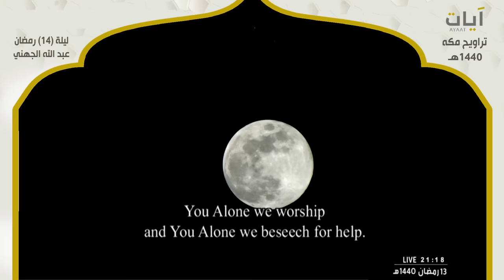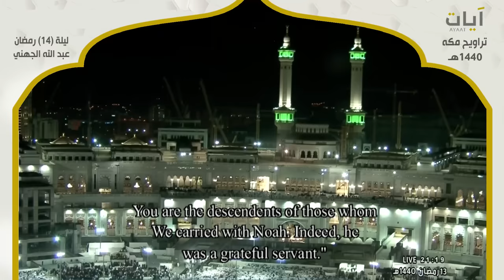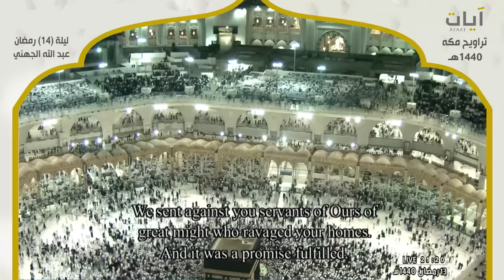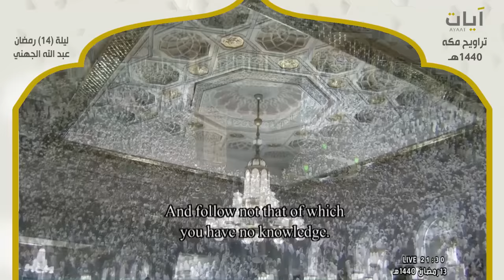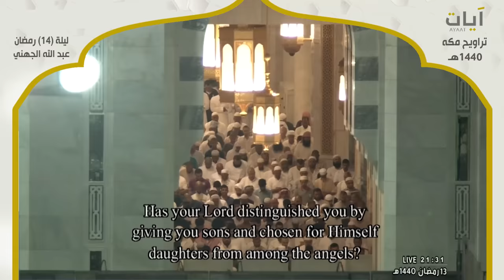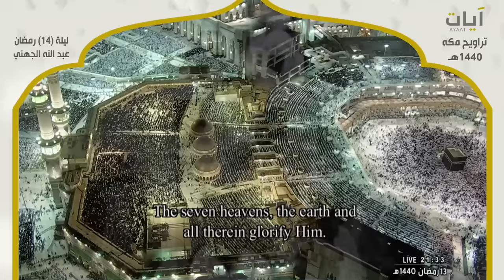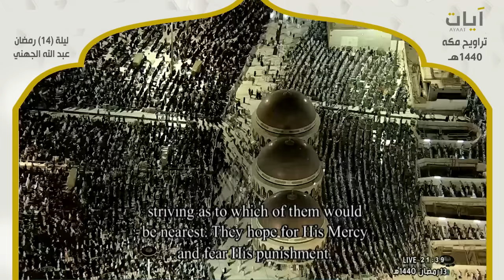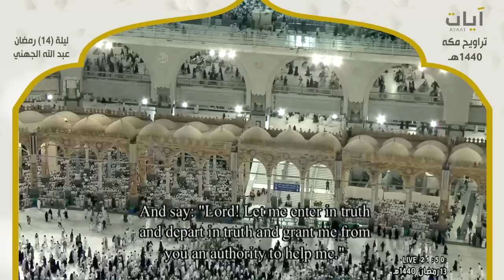صلاة التراويح - عبد الله الجهني - ليلة 14 رمضان 1440هـ - 2019م